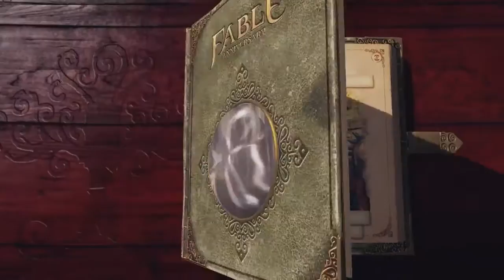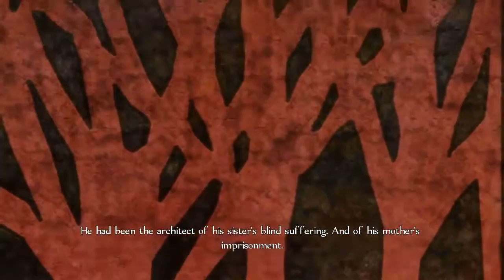Tribal Plays - Fable - Part 10